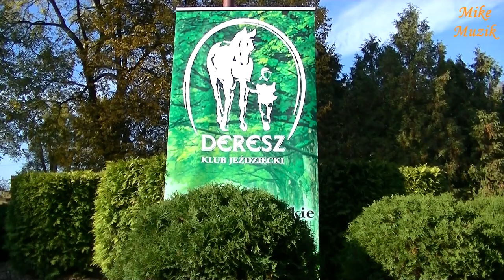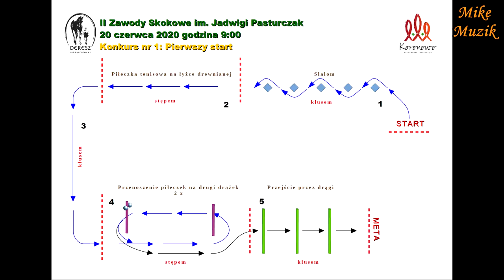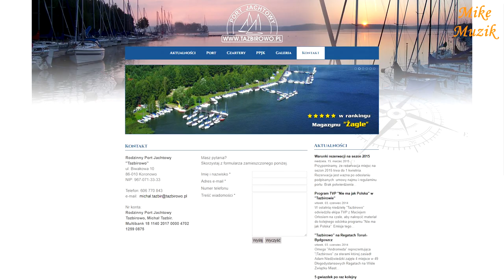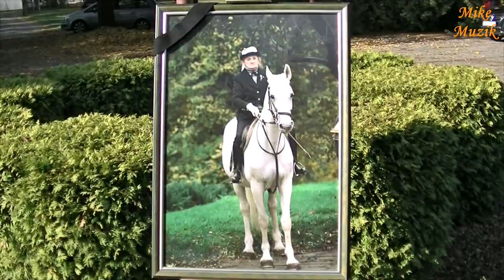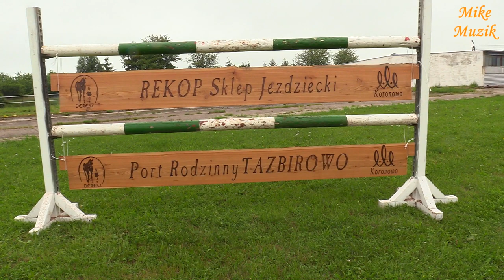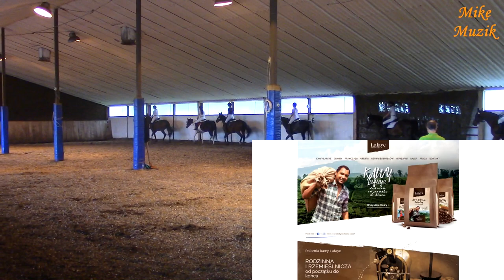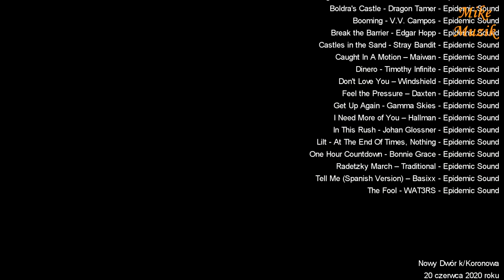PEŁNA RELACJA z II-gich ZAWODÓW SKOKOWYCH im. JADWIGI PASTURCZAK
In this film I present a full account of the II Jumping Competition named after JADWIGI PASTURCZAK, which took place on 20 June 2020 in the "DERESZ" Equestrian Club in Nowy Dwór near Koronowo.
Due to the epidemiological threat the competition was limited to competitors and their parents.
Despite such an intimate meeting, it seemed that parents were satisfied with their children who survived the event.
LAFAYE COFFEE ROASTER
EQUESTRIAN SUPPLY CENTRE FOR THE SHARK
GS KORONOWO
CROWN JEWELRY
CROWN RANGE
THE CROWN ELEVATOR SAILING CLUB
THE FAMILY MARINA "TAZBROVO"
ANTEEO

W tym filmie przedstawiam pełną relację z II-gich ZAWODÓW SKOKOWYCH im. JADWIGI PASTURCZAK, które odbyły się 20 czerwca 2020 roku w Klubie Jeździeckim „DERESZ” w Nowym Dworze k/Koronowa.
Z uwagi na zagrożenie epidemiologiczne zawody ograniczono do zawodników i ich rodziców.
Mimo tak kameralnego spotkania wyglądało na to, że rodzice byli zadowoleni ze swoich pociech, które przeżywały to wydarzenie. Wydarzenie udało się zorganizować dzięki pomocy sponsorów: URZĘDOWI MIASTA W KORONOWIE
PALARNI KAWY LAFAYE
CENTRUM ZAOPATRZENIA JEŹDZIECKIEGO REKOP
GS KORONOWO
ELEKTRONIX Z KORONOWA
FABRYCE MEBLI GAMA Z KORONOWA
KLUBU ŻEGLARSKIEGO WIND Z KORONOWA
RODZINNEMU PORTOWI JACHTOWEMU "TAZBIROWO"
ANTEEO

Dziękujemy!